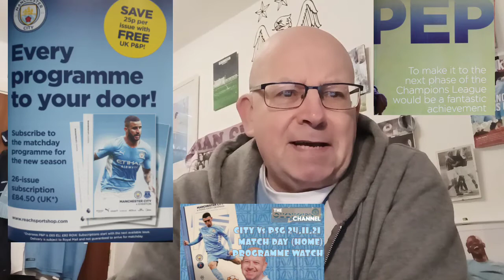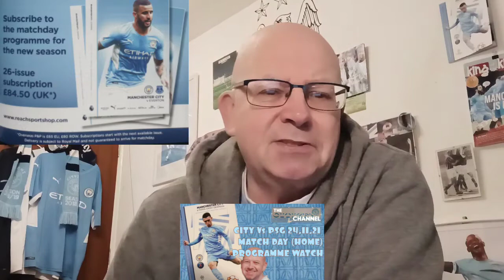MATCH DAY (HOME) PROGRAMME WATCH "CITY Vs PSG 24.11.21." WHAT'S IN IT?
Features Max George (The Wanted) Ian Brightwell & More.

THE CITY QUIZ "NOVEMBER 2021" TEST YOUR MEMORY ON 5 CITY GAMES. via @YouTube

I join Mike, Colin & Ray in BFTB to chat the Villa and W Ham Victories & More

WATFORD Vs CITY THE ODDS SHOW WHAT PRICE NO CLEAN SHEET FOR CITY? via @YouTube

VILLA 1 CITY 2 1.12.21. "MATCH REPORT" A PRINCE IN THE STAND BUT CITY RU... via @YouTube

WATFORD Vs CITY 1.1.1987 "THE HISTORY BOYS" STRUGGLING CITY TRY TO CLOSE THE WATFORD GAP via @YouTube

VILLA Vs CITY 1.12.21. "MATCH PREVIEW" NEWBIE GERRARD Vs THE MASTER via @YouTube

I join Mike & Colin for a BFTB Special: "The Last Year of Chairman Franny Lee."

CITY 2-1 PSG "MATCH REPORT" A VICTORY FOR FOOTBALL HISTORY & TRADITION 😉 via @YouTube

THE HISTORY BOYS "CITY Vs WEST HAM 2.10.76."
CITY & SWAP SHOP ON THE SAME DAY via @YouTube

CITY BOOK CLUB SPECIAL "MAN CITY 50 MEMORABLE MATCHES BY STUART BRODKIN" via @YouTube

THE HISTORY BOYS "CITY Vs EVERTON 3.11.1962
"THE YEAR OF THE BIG FREEZE via @YouTube

MAN CITY DIGITAL MAGAZINE "CITY" DEC 2021 OUT NOW. WHAT'S INSIDE? via @YouTube

UNITED Vs CITY 6.11.21. "MATCH DAY (AWAY) PROGRAMME WATCH. A LOOK AT THE UNITED REVIEW via @YouTube

KING OF THE KIPPAX "34 YEARS AND STILL HERE" via @YouTube

THE ONE CITY SHOW "COMMUNITY & FAN SHOUT OUT SPECIAL" EP. 1 via @YouTube

MATCH DAY (AWAY) PROGRAMME WATCH "WEST HAM Vs CITY 27.10.21. A HEFTY TOME THIS ONE via @YouTube

UNITED 0 (ZILCH) CITY 2
"A CONTROLLED CITY MASTER CLASS" via @YouTube

MAN CITY 4-1 BRUGGE 3.11.21. "MATCH REPORT" CITY GO TOP! via @YouTube

Also @CharlesDinneen

Manchester Evening News, Gary James, Manchester City FC, John Creighton, Historic Newspapers and various Internet resources including Wikepedia UK. Bluemoon MCFC Web Site, Got, Not Got. Citytilidie, King of the Kippax and of course Manchester City (mancity.com). Goal.com